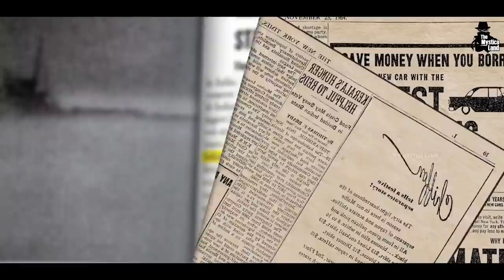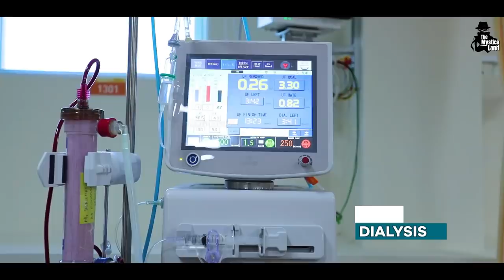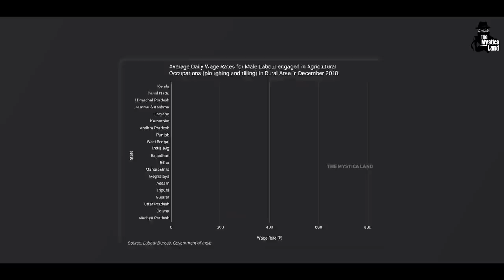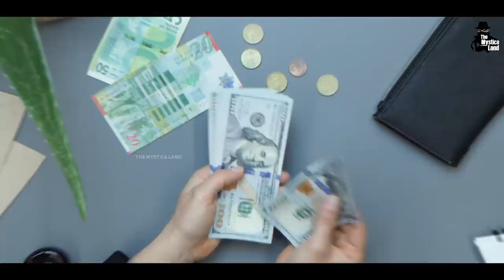केरल भारत का सबसे विकसित राज्य कैसे बना? | Kerala State case study | Most Developed State In India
Video Title : केरल भारत का सबसे विकसित राज्य कैसे बना? | Kerala State case study | Most Developed State In India
Language  : Hindi